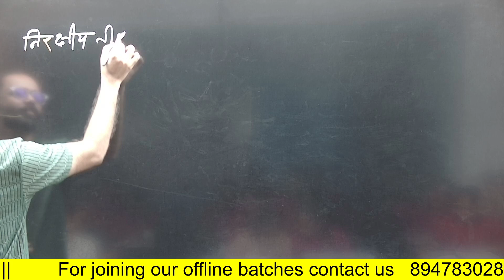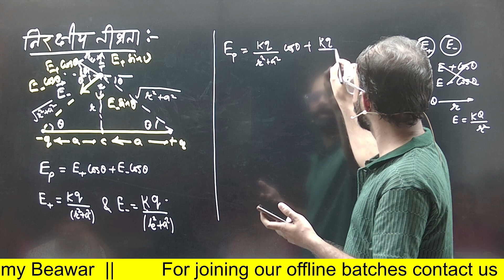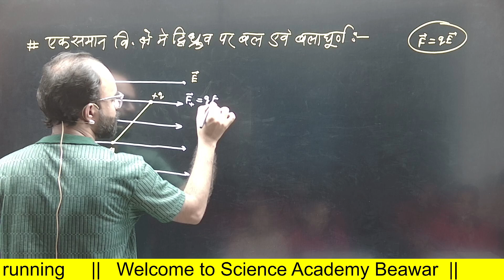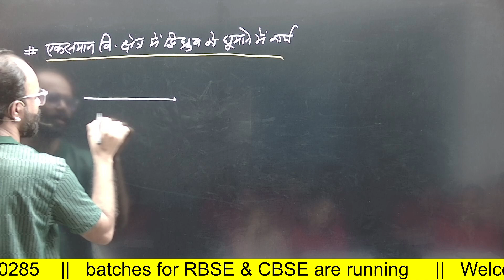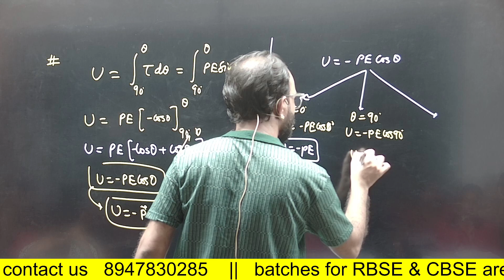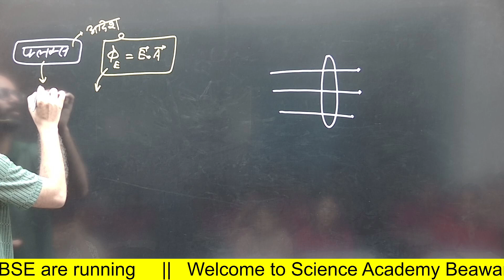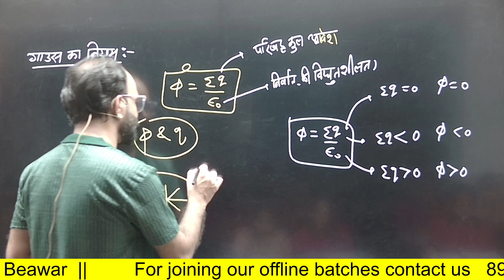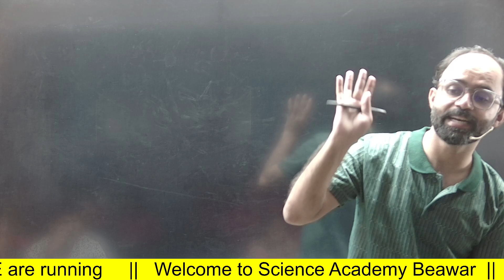Revision class 12th physics || फटाफट क्लास 01 || सभी टॉपिक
half yearly paper solution

Imp MCs (जरूर देखे)
Paper PDF
SCIENCE ACADEMY BEAWAR 2021
लाइव क्लासेज के लिये चैनल को Join कीजिये

Dear students this channel is providing free online live classes to you.

Complete syllabus of rbse board

About Director
पवन सर (93.80%)
BSc.(Physics Hons.),IIT-JAM,MSc.
Inspire Award Winner